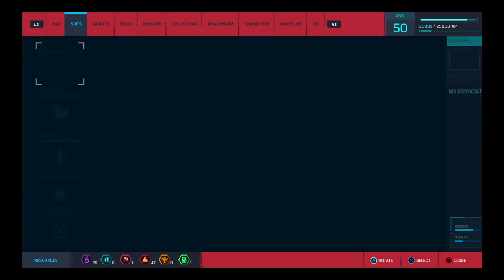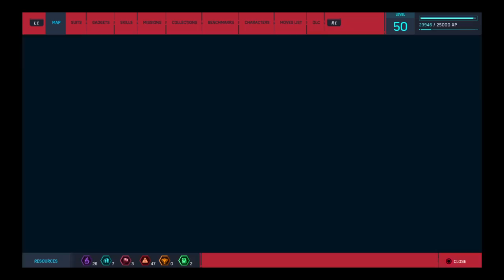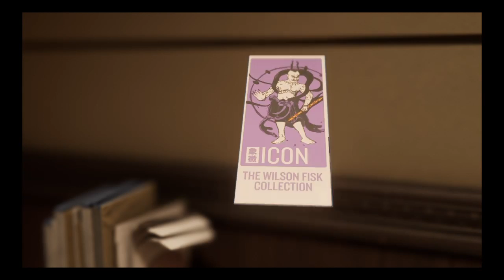NewSpiderman: new Dlc. Join n chat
Make sure to add these other accounts to get in touch with me. If you'd like to see different things. let me know!!

SC: superhuman5000.